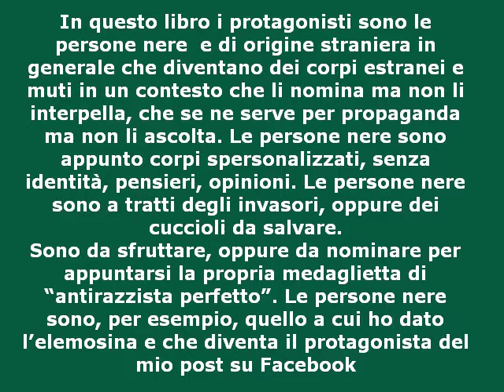Intervista a Oiza Queens Day Obasuyi, autrice di Corpi estranei (ed. People)